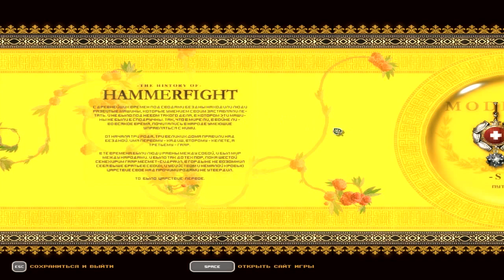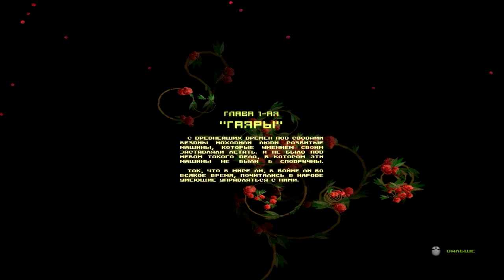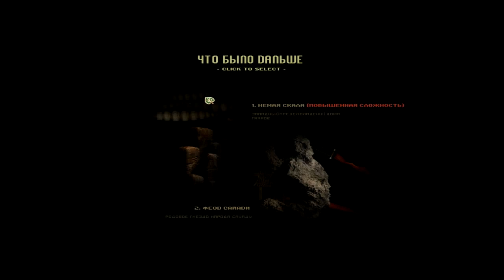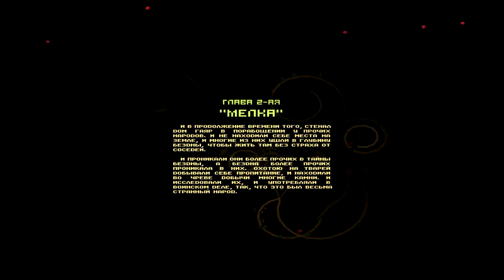Hammerfight Обзор + Гемплей. Идея в которую стоит поиграть.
Hammerfight - это двумерная игра о боях летающих машин, оснащённых различными видами режущего, колющего и дробящего оружия.Уникальная боевая система основана на реалистичной физической модели и привязывает движения пилота к движениям вашей мыши.

Дополнительные Теги.
Hammerfight прохождение
Hammerfight walkthrough
Hammerfight обзор
Hammerfight review
Hammerfight gameplay
Hammerfight Let`s Play

прохождение Hammerfight
walkthrough Hammerfight
обзор Hammerfight
review Hammerfight
летсплей Hammerfight
геймплей Hammerfight
gameplay Hammerfight